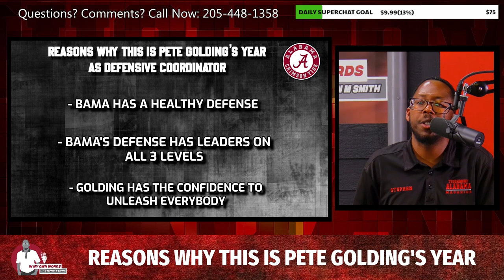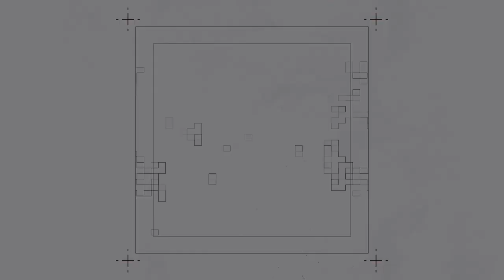2022 is Pete Golding's YEAR at Alabama | IN MY OWN WORDS w/ Stephen M. Smith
For the BEST source in Alabama football news, notes, and entertainment, make sure you purchase a premium subscription to Touchdown Alabama's website for all our insider info